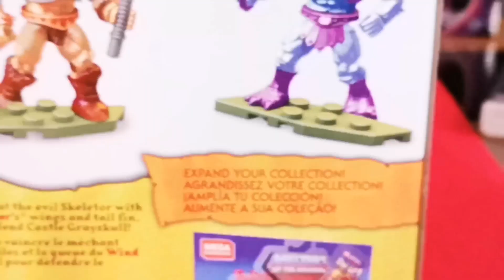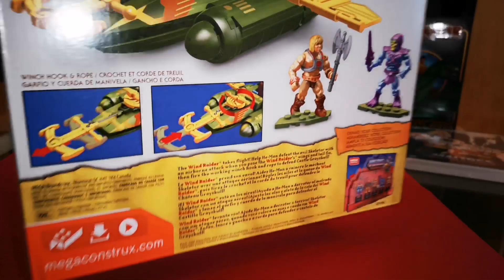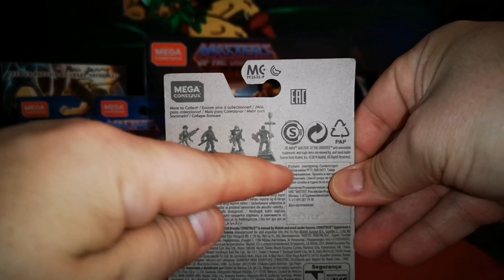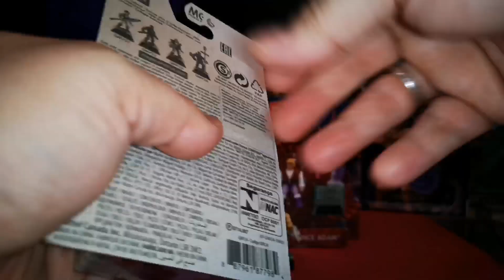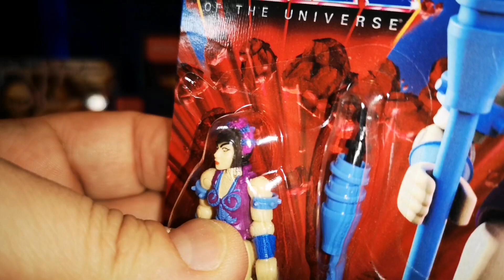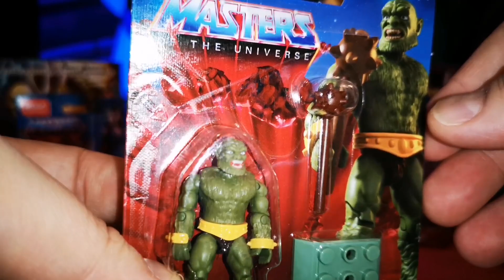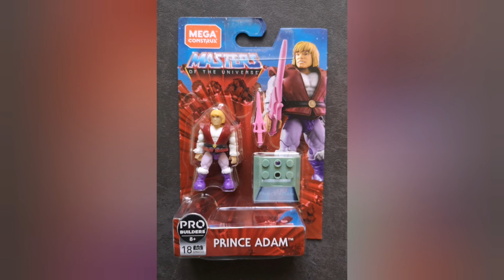MEGA CONSTRUX Les Maîtres de l'Univers-Masters Of The Universe - Review Unboxing - Vidéo 24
Hello les ami-es, je vous présente les MEGA CONSTRUX Maîtres de l'Univers-Masters of the Universe. La nouvelle gamme de figurines et de véhicules par MATTEL.